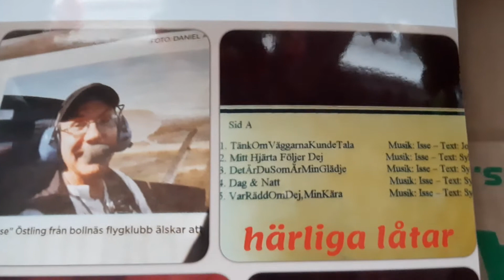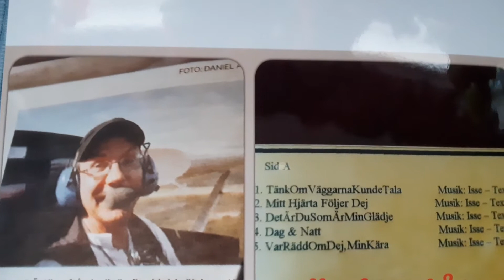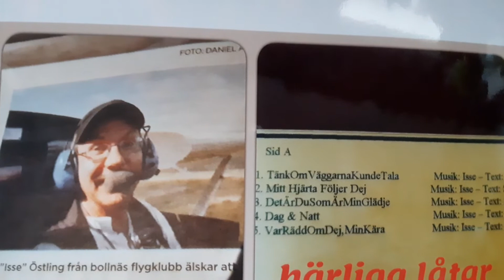ISSE Mats Östling " Mitt Härta Följer Dig 👍🎶💙